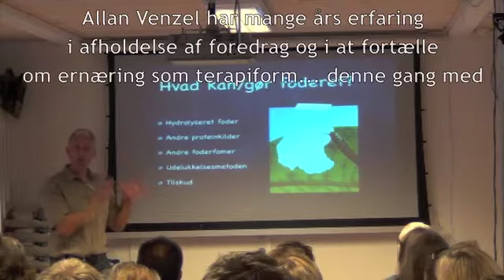TV2 Fri_VET Allan Venzel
Introduktion af program på TV2 Fri med VET Allan Venzel. Fokus på fodring af hunden.